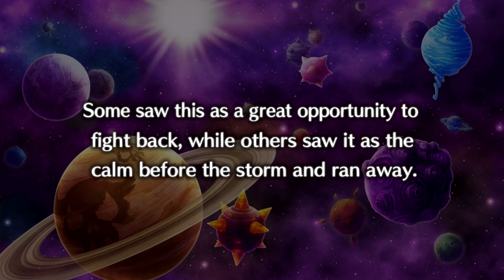Return to Heck | Let's Play! - Disgaea 5 Complete Episode 22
I am back ladies and gents! Sorry for the long wait but we are returning to our regularly scheduled programming! Now, let's go save Flowerful!